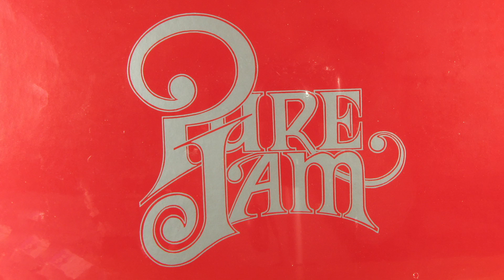SameOldDynamite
Written and sung by Glenn Dalton.
Pure Jam members: Joe Mellencamp lead singer; Glenn Dalton Guitar; Rick Austin Keyboards; Bentley Austin Bass; Craig Austin Drums;